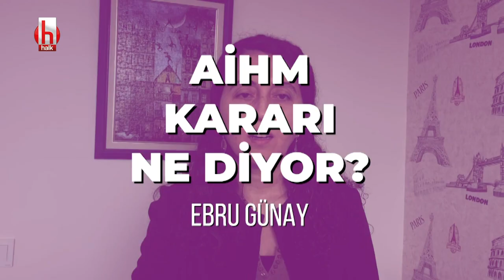HDP'li Filiz Kerestecioğlu ve Ebru Günay, AİHM'in Demirtaş kararına ilişkin detayları aktardı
Halkların Demokratik Partisi (HDP) milletvekilleri Filiz Kerestecioğlu ve Ebru Günay, yayımladıkları video ile Avrupa İnsan Hakları Mahkemesi'nin (AİHM) HDP eski Eş Genel Başkanı Selahattin Demirtaş'ın tutukluluğuna ilişkin kararın detaylarını anlattı.